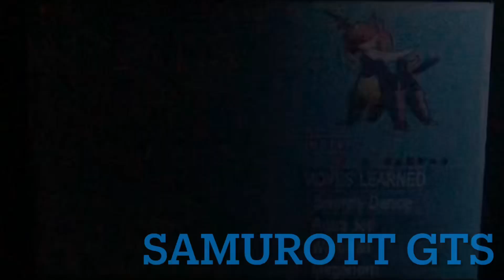Pokémon ORAS GTS Giveaway 2/7/2021